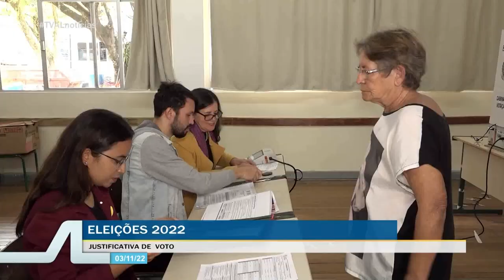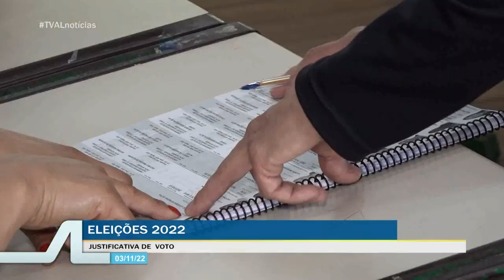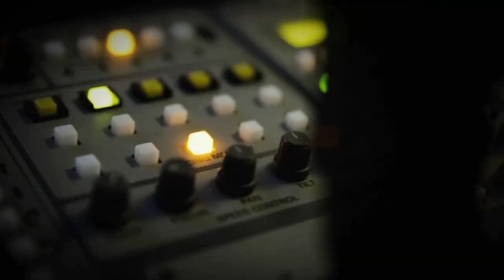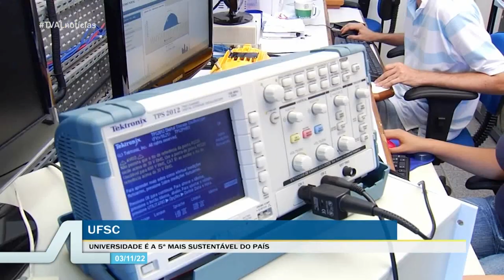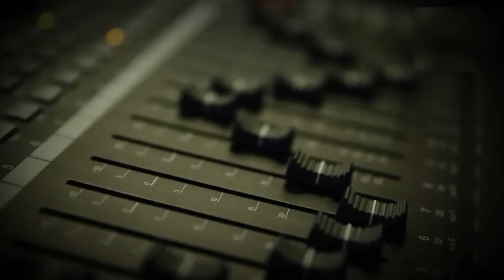TVAL Notícias - 03/11/22